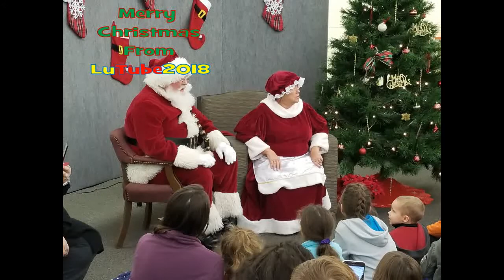Christmas 2017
Family friendly video of Lu and her family traditions at Christmas time, a little look into how she helps spread Christmas the spirit.